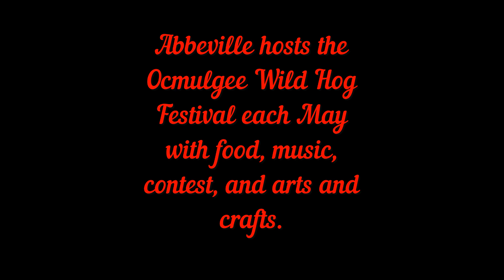Abbeville, Georgia Drive Through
Abbeville, Georgia;  Middle Georgia; driving tour
We travel to places of local interest, and we visit places that were once thriving communities but are not thriving so much now. We go to historical places, towns, and state parks.